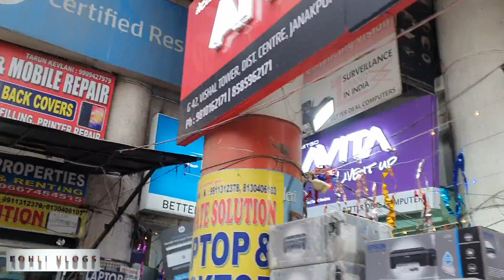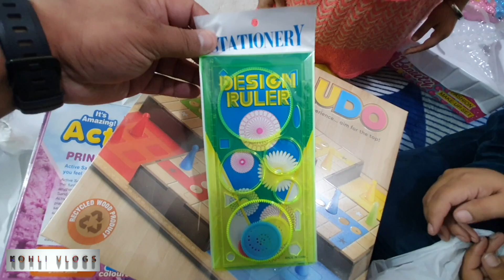CANADA WALO KE SATH NITU COMPUTER MARKET GAYI AUR YEH HUA | SANJAM & JASKIRAT KI TOYS STORY | VLOG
I am Jaspreet Singh Kohli from KOHLI VLOGS. My Channel is all about our family daily vlogs and Travel vlogs. We will try to share some important informations too in our video like immigration and more. We will share with you our daily stories. Either from our city delhi or out of city.

Regards